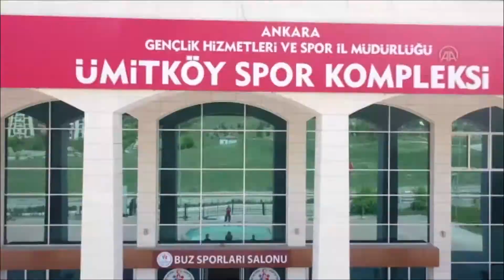Buz Patenleriyle 19 mayıs için TÜRKİYE HARİTASI ÇİZDİLER